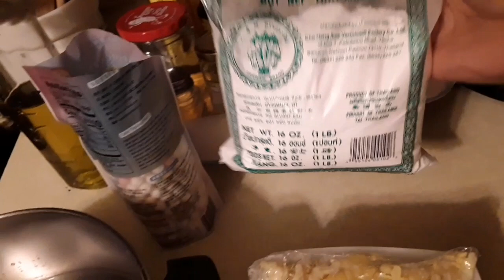GINATAANG MAIS NA MAY BILO BILO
Cabbage, Carrot at Sayote Simple Recipe Masarap at Masustansyang pagkain.
Ngaun naman ay mag luluto tayo ng Bilo bilo na may Mais

Ingredients:
3 cups water
4 pc corn
1/2 pack glutinous rice
2 can coconut milk
2 cups brown  sugar
1/2 cup cooked tapioca pearls  (sago)
1 med size kamote

below as well! Have a nice day to all God Bless us all

Follow me on :
F A C E B O O K PAGE:   LGVlog( 👍)
F A C E B O O K :   Za G.Vlog